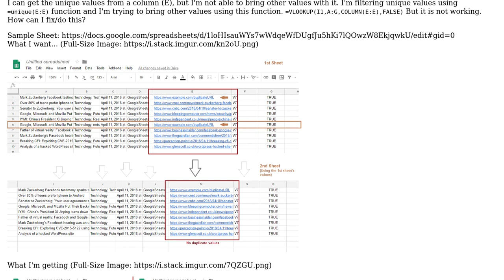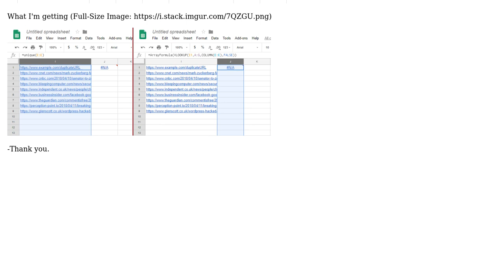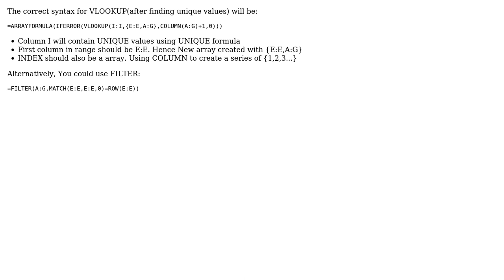Remove duplicate values in Google Sheet (2 Solutions!!)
Remove duplicate values in Google Sheet

With thanks & praise to God, and with thanks to the many people who have made this project possible! | Content (except music & images) licensed under CC BY-SA | Music | Images & others | With thanks to user TheMaster user M??uQu??k?V?.0 user DxTx and the Stack Exchange Network Trademarks are property of their respective owners. You are responsible for your own actions.